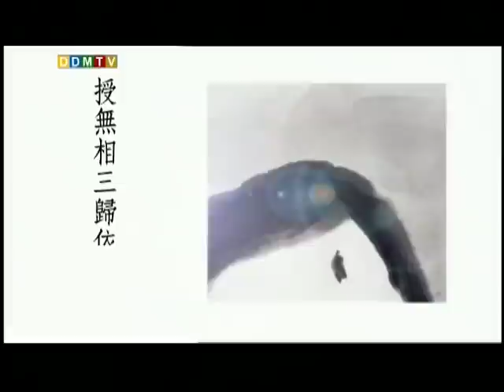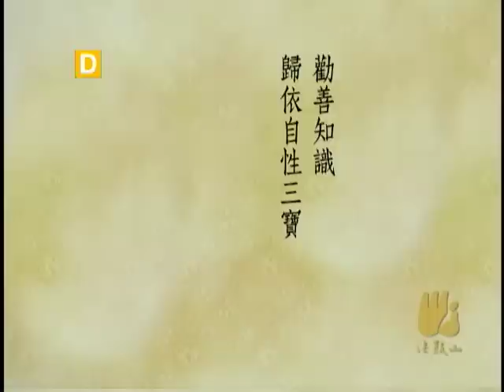《六祖壇經》1.授無相三歸依戒(一)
00:00 《六祖壇經》授無相三歸依戒
01:32 《壇經》主張皈依自性三寶
02:30 為什麼三皈依就是戒呢？
02:58 有相和無相不同在哪裡呢？
03:11 有相的佛寶、法寶、僧寶
04:34 無相是什麼意思呢？
04:47 無相的佛
05:43 無相的法是什麼呢？
08:04 所謂無相的意思
08:28 什麼是三業清淨
14:38 歸依覺 二足尊
17:16 歸依正 離欲尊
19:10 離欲尊兩種層次
20:26 歸依淨 眾中尊
20:38 清淨三業：身、口、意
20:51 如何能夠清淨呢？
22:41 皈依詞
23:40 什麼叫作邪魔，什麼叫作外道